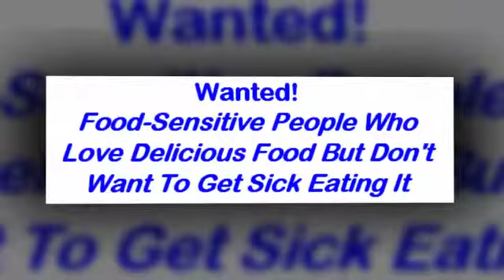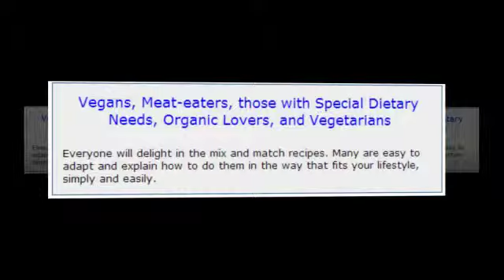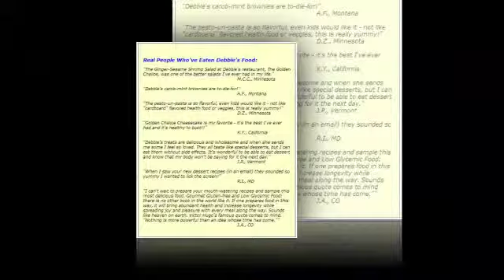Gluten Free Low Glycemic Cookbook For Diabetics & Allergy Sufferers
In Demand By Food Sensitive People. This Cookbook Is Gluten-free, Low-glycemic, Allergy-aware With Meat, Vegetarian And Vegan Options Throughout. There Isn't Another Product Like It On Or Offline! Yes, It's Unique!

Gluten-Free Without Weight Gain!

Have Fun Making Yummy, Gourmet Tasting, Gluten-Free, Low-Glycemic Meals the Quick and Easy Way. Delicious Desserts Too!

Fun With Gluten-Free, Low-Glycemic Food Cookbook  is an ebook cookbook by Debbie Johnson, former owner and executive chef of The Golden Chalice Restaurant & Gallery, a 100% gluten-free, sugar-free, low-glycemic, organic, allergy-friendly establishment.